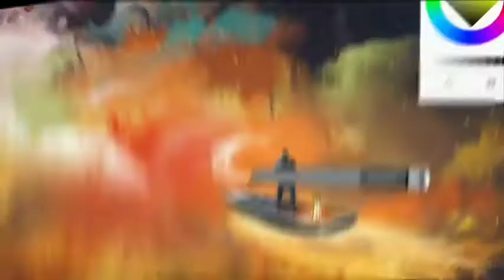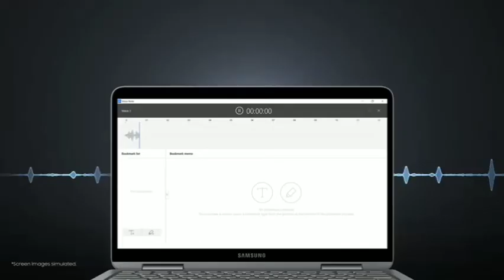Samsung NoteBook 9 Pen Official Video | Trailer King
Hello Friends ,

• Trailer Videos
• Tech Videos
• Video Editing Tutorial
• Motivational Videos
• Automobile Videos
• Technology Videos